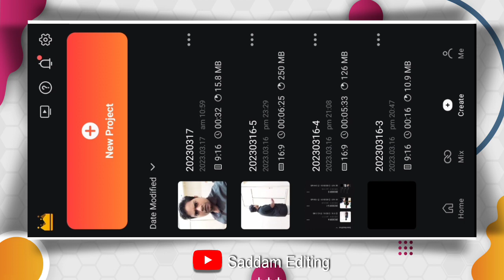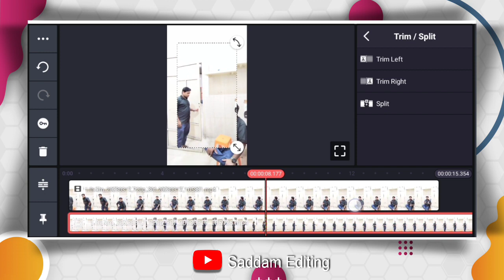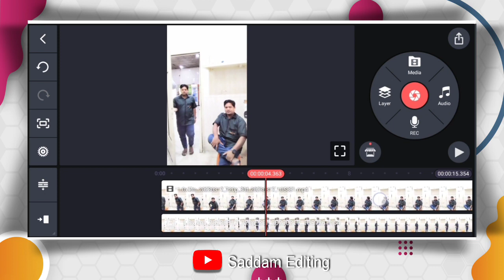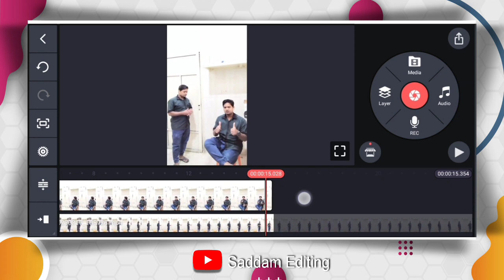kinemaster double role video editing || how to make double role video editing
😳Aisa Double Role Video Banao || kinemaster video editing || How To Double Role Video Editing

_____________( Welcome Back)______________

Aaj Ki Is Video Me Hum Leke Aaye Hai Double Role Video Editing

double role video editing kinemaster
kinemaster double role video editing
how create video kinemaster
how to edit video double role
alight motion video editing
kine master se video kaise banaen
kinemaster background
kinemaster background video effects
kinemaster photo editing
background video
birthday video editing kinemaster
capcut body effects
kinemaster
kinemaster love video editing
kinemaster par video kaise banaye
Saddam Editing
Saddam Editing Video Kinemaster